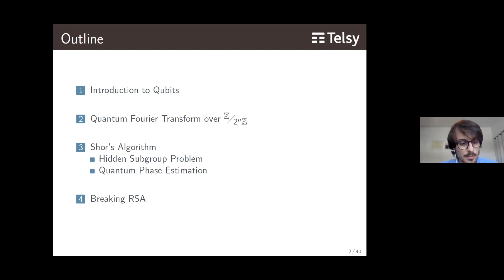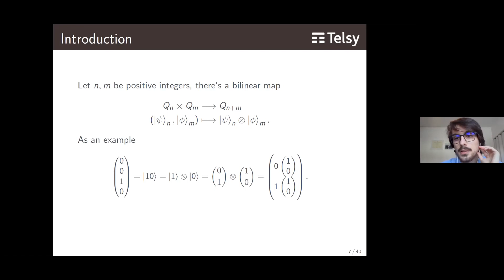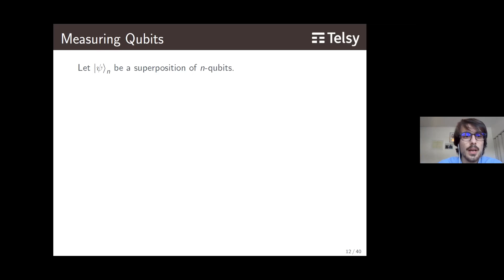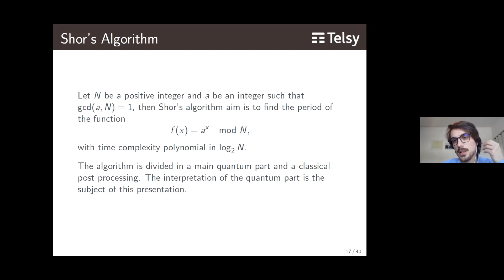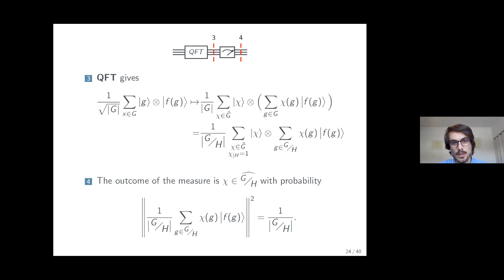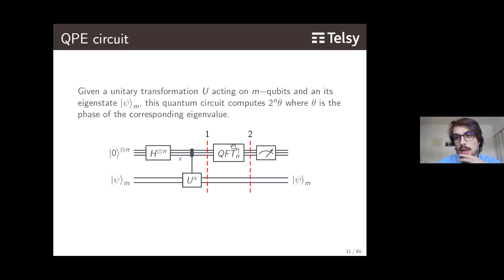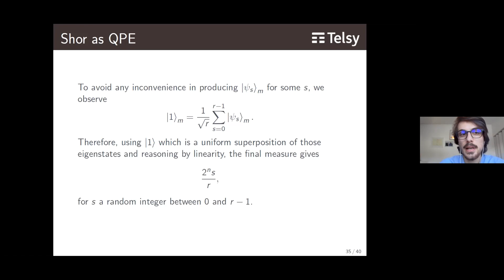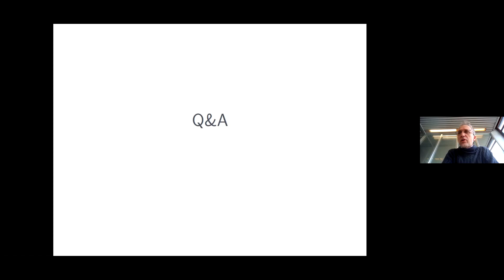A theoretical approach to Shor’s Algorithm and Quantum Bits - Francesco Stocco (Telsy)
"A theoretical approach to Shor’s Algorithm and Quantum Bits"
Francesco Stocco (Telsy)